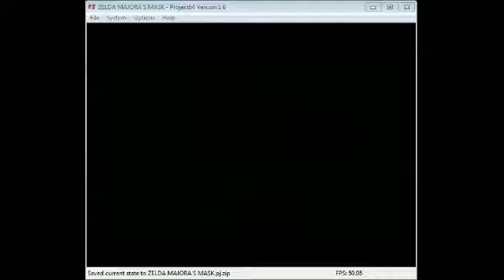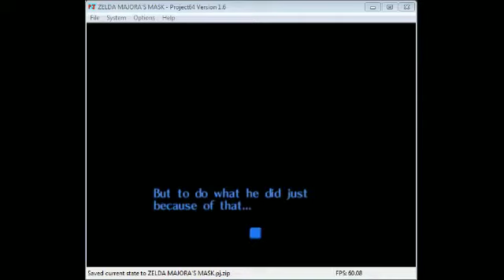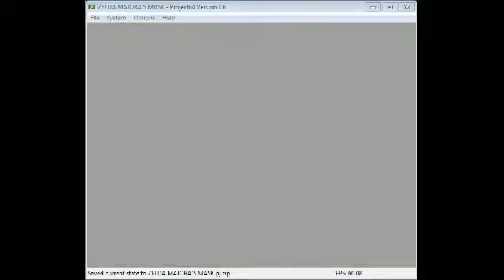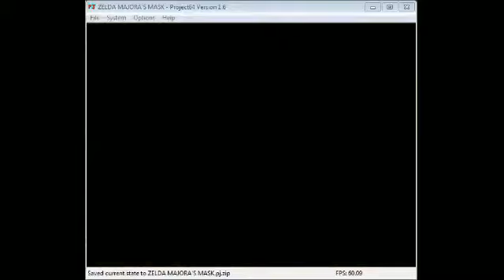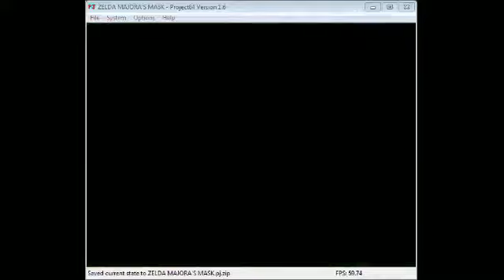[MiT] Epona Streaming: Legend Of Zelda: Majora's Mask Part 8